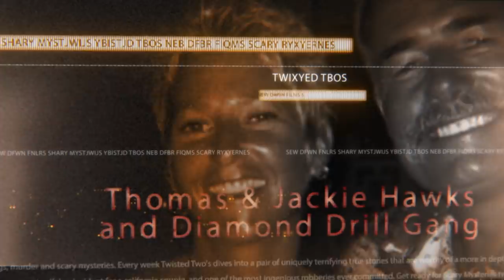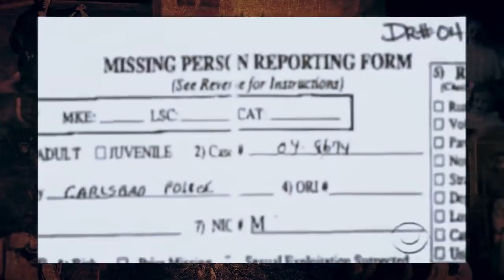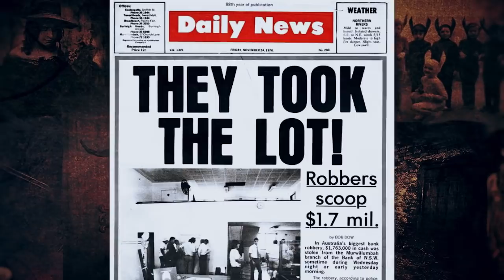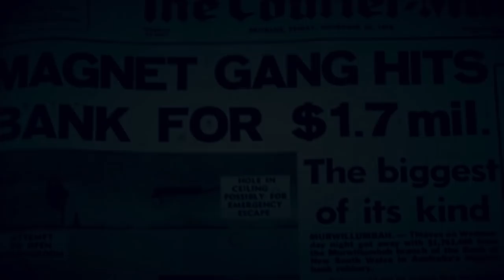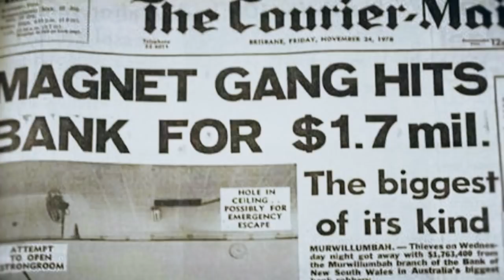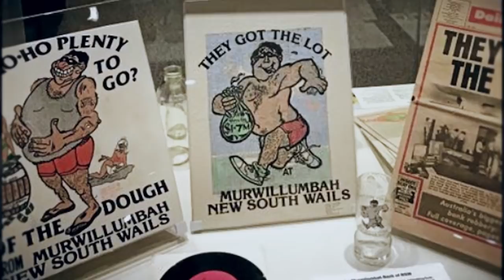Twisted 2s #57 Thomas & Jackie Hawkes & Diamond Drill Gang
Scary Mysteries Twisted Two's:
Thomas & Jackie Hawks and Diamond Drill Gang

For this week we focus on a terrifying incident for a california couple. and one of the most ingenious robberies ever committed. Get ready for Scary Mysteries twisted 2’s

#1 Thomas & Jackie Hawks

For Thomas and Jackie Hawks of Newport Beach, California, the purchase of their 55-foot yacht named “Well Deserved” was a dream come true. A retired probation officer and bodybuilder, Thomas married, Jackie (his second wife) and the two set off for three years on board the “Well Deserved.” They enjoyed their retirement, and used the boat as their permanent home while exploring the Pacific Ocean and the Gulf of California. But having a newborn grandson changed things and soon they wanted to live closer to family and settle down on actual land. After years of sea-faring, they decided to move to Newport Beach and sell their beloved boat.

#2 Diamond Drill Gang

Well known as one of the biggest unsolved bank heists in Australia, the robbery of the New South Wales Murwillumbah Branch bank will go down in the history books. On November 22-23, 1978, a group of what is believed to be five men broke into the banks safe and made away with $1.7 million in used bank notes.